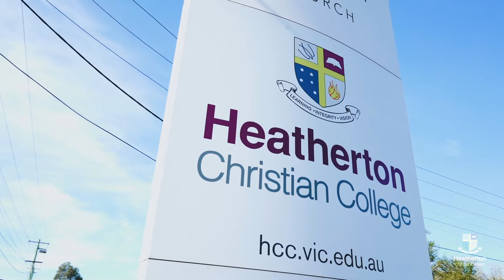Prep at Heatherton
We love our Preps and here at Heatherton Christian College, we are committed to partnering with our students (and their families) on their journey of discovery. With innovative programs that are both engaging and motivating, our students enjoy being part of a dynamic, enterprising Christian School. It is our honour to walk alongside our students as they begin their learning journey.